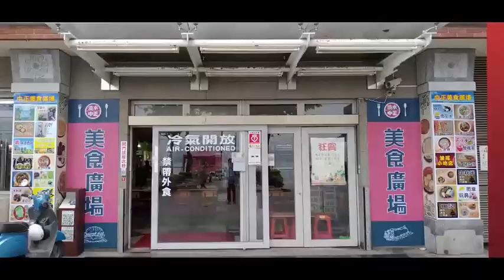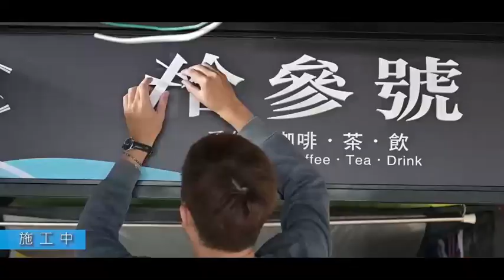【新北市政府經發局廣告】淡水中正美食廣場整裝再上陣 好像換了一個新市場一樣！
新北市淡水區中正美食廣場歷經7個月軟硬體全面改造，除了以淡水在地象徵「舢舨船」及多樣必吃「特色美食」為主題，設計吸睛的入口意象及AR互動外，更將市場內部以「多元友善」為概念結合美學設計進行改造，增設多語指標與菜單、佈置友善空間及哺乳室，讓在地饕客到國際遊客都能舒適、放鬆的品嚐淡水好料。